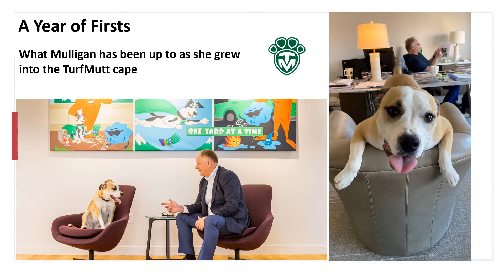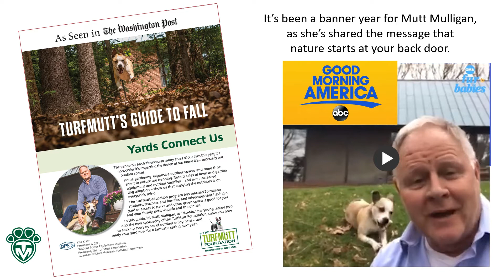Mutt Mulligan's One Year Adopt-A-Versary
The TurfMutt Foundation is celebrating the one-year anniversary of the adoption of TurfMutt’s new spokesdog, Mutt Mulligan (a.k.a. Mo-Mo). Mo-Mo was abandoned with her siblings and rescued by the Kentucky Humane Society (KHS). Kris Kiser, the TurfMutt Foundation’s President and President & CEO of the Outdoor Power Equipment Institute (OPEI), adopted Mo-Mo, a mixed breed pup, at the 2019 Lucky’s Mutt Madness adoption event held in partnership with KHS at GIE+EXPO, the national landscape, outdoor living and equipment exposition.

“Mulligan fits right into the TurfMutt Foundation family, and she’s had quite a year growing into the paw prints left behind by the original TurfMutt, my rescue dog, Lucky,” says Kiser. “In addition to the typical puppy training, Mulligan has also learned how to take on her duties as a backyard superhero. People are starting to realize what the TurfMutt platform has been saying for the past 10 years – your family yard, parks and school yards are safe place to de-stress and to reconnect with family, friends and nature.”

The TurfMutt Foundation encourages outdoor learning experiences, stewardship of our green spaces, and care for all living landscapes. By teaching about the outdoors and educating citizens about sustainability, the Foundation helps sustain a greener, healthier quality of life for this and future generations. The Foundation promotes urban habitat and ways everyone can save the world “one yard a time.” TurfMutt is a symbol of the effort, and Mulligan is the spokesdog.